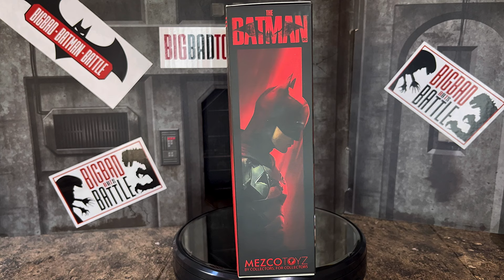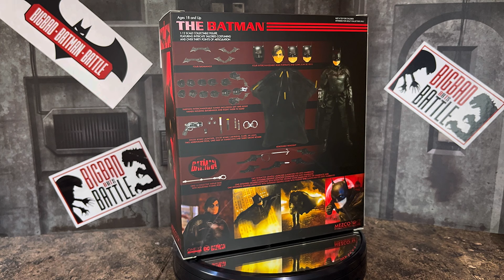The Batman de Mezco … Es Mucho Mejor De Lo Que Esperaba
Mezco se anotó un golazo con The Batman 🦇🦇🦇